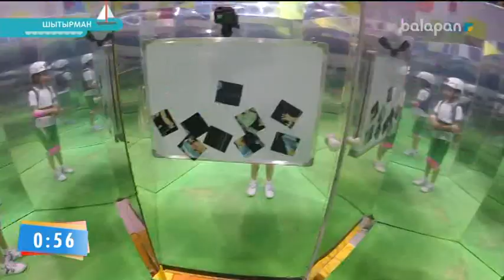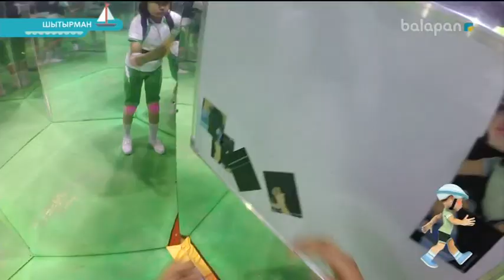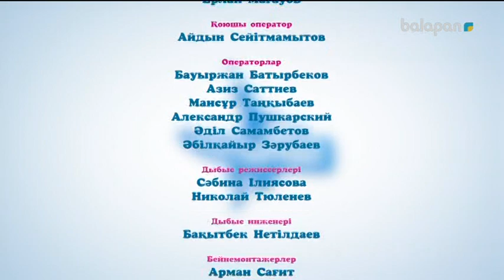«Шытырман». Жүйрік болсаң, озып көр!